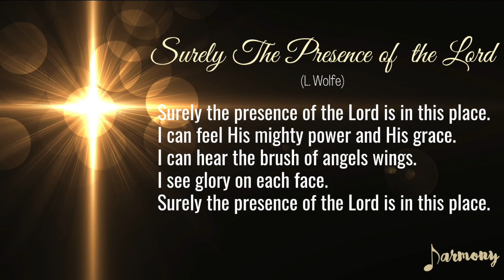10 COMMUNION : Surely The Presence of the Lord (L. Wolfe)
Virtually recorded by Harmony

Soprano:
Bangge Mabanta
Aui Tamayo
Dol Go
Gutsy Gutierrez-Tobia

Alto:
Melody Jalandoni
Jen Serrano
Mimi Gavino
Dina Reyes

Tenor:
Gary Puno
JP Serrano

Bass:
Jay Tamayo
Jerry Go